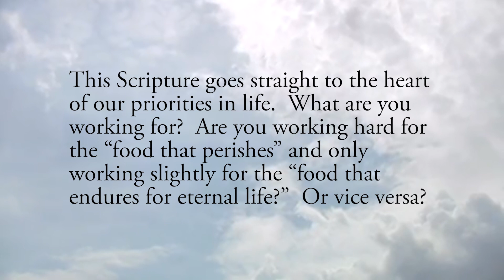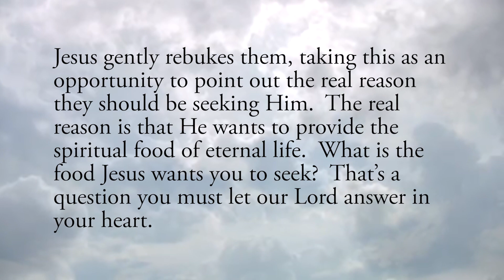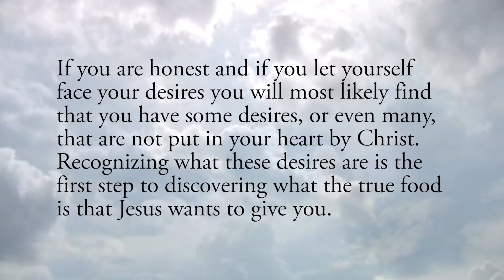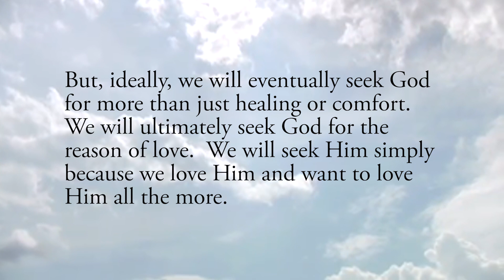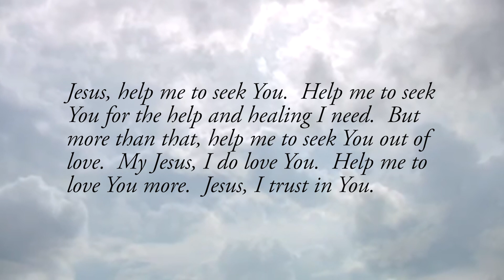Seeking Jesus - Monday, April 27, 2020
Daily Gospel Reflection for Monday, April 27, 2020

Jesus answered them and said, “Amen, amen, I say to you, you are looking for me not because you saw signs but because you ate the loaves and were filled. Do not work for food that perishes but for the food that endures for eternal life, which the Son of Man will give you.”  John 6:26–27

This Scripture goes straight to the heart of our priorities in life.  What are you working for?  Are you working hard for the “food that perishes” and only working slightly for the “food that endures for eternal life?”  Or vice versa?

For some reason, we can easily become obsessed with working for the “things” of this world.  In the passage above, people were looking for Jesus because He had fed them the day before and they were hungry again.  They were looking for food, literally.  Jesus gently rebukes them, taking this as an opportunity to point out the real reason they should be seeking Him.  The real reason is that He wants to provide the spiritual food of eternal life.  What is the food Jesus wants you to seek?  That’s a question you must let our Lord answer in your heart.

There are two key questions we should ponder here so as to let Him answer us.  First, “What do I want in life?”  Spend time with that.  Spend time all by yourself and try to be honest with this question.  What do you want?  What is your heart’s desire?  If you are honest and if you let yourself face your desires you will most likely find that you have some desires, or even many, that are not put in your heart by Christ.  Recognizing what these desires are is the first step to discovering what the true food is that Jesus wants to give you.

The second key question is this: “Are you seeking Jesus for the right reason?”  When we are sick we seek a doctor for a cure.  When a child is hurt, this child often runs to a parent for comfort.  This is OK.  We do the same.  When we are lost and confused we often turn to God for answers and help.  But, ideally, we will eventually seek God for more than just healing or comfort.  We will ultimately seek God for the reason of love.  We will seek Him simply because we love Him and want to love Him all the more.

Reflect, today, upon your desire to seek Jesus, or lack thereof.  When you can begin to seek out Jesus simply because you love Him and want to love Him more, you are on the right road.  And as you walk down that road, you find it is a road of the utmost delight and fulfillment.

Jesus, help me to seek You.  Help me to seek You for the help and healing I need.  But more than that, help me to seek You out of love.  My Jesus, I do love You.  Help me to love You more.  Jesus, I trust in You.